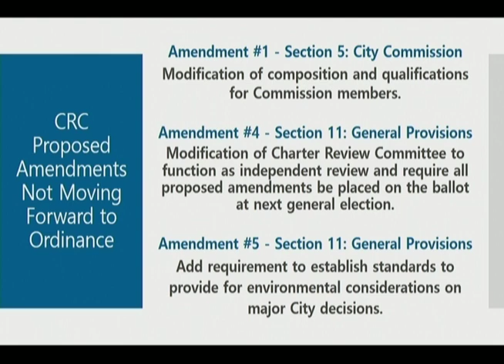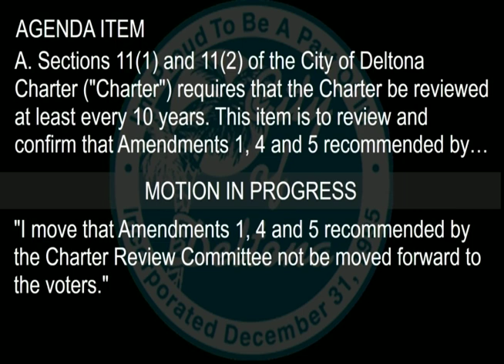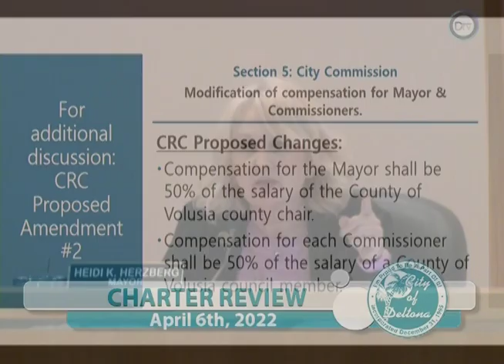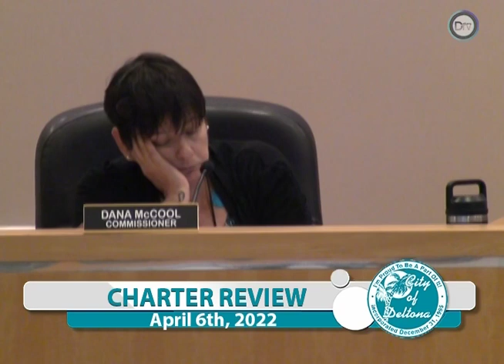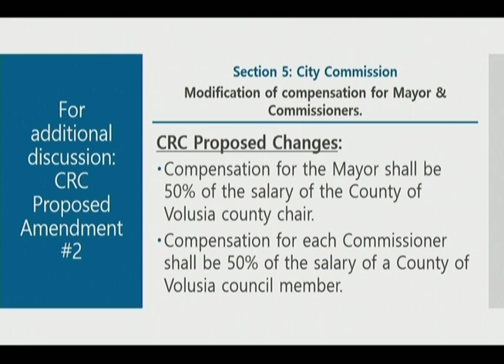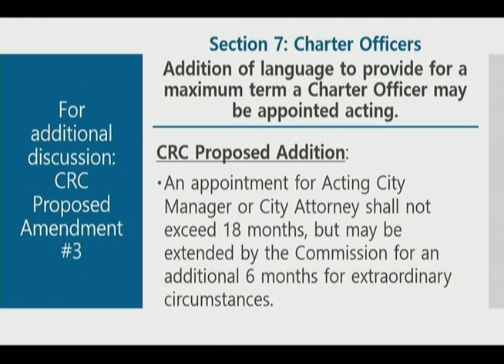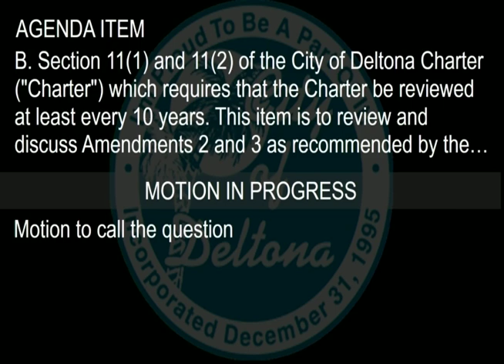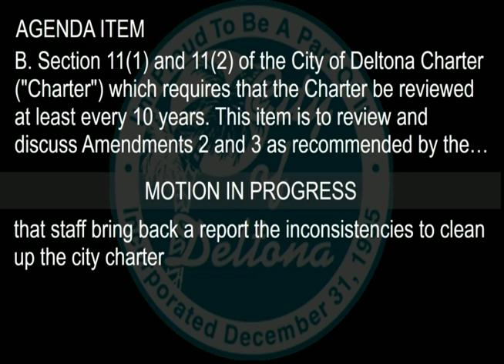Special Commission Meeting - April 6th, 2022